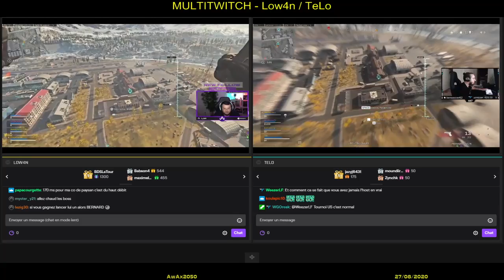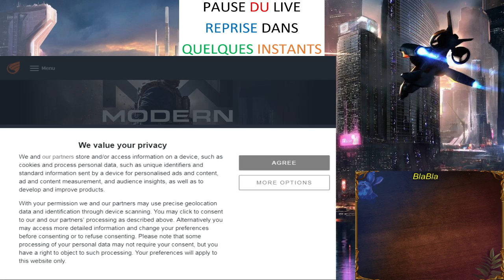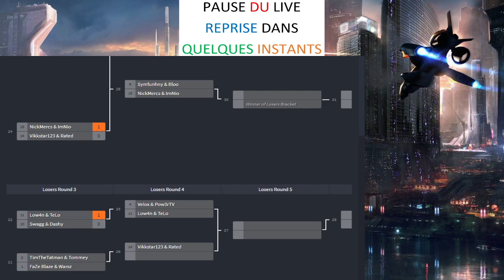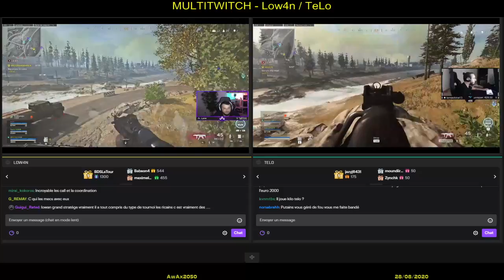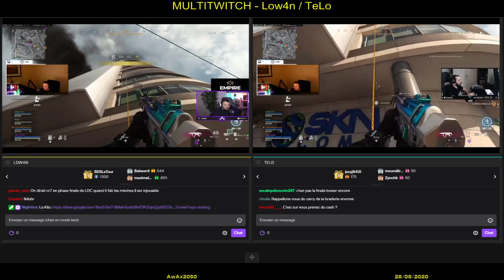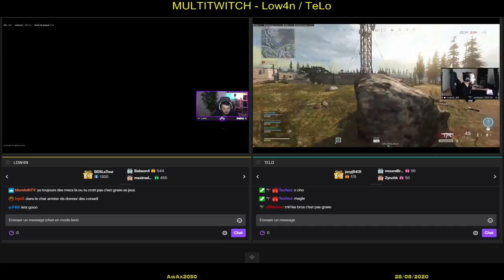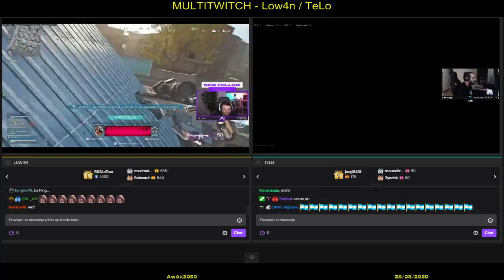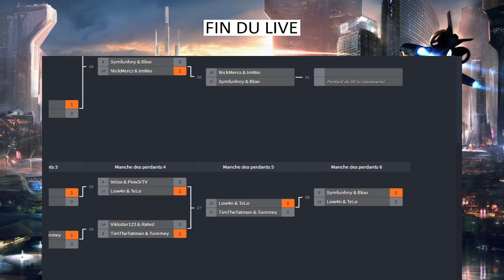[FR_20-193] ► COD WARZONE - TOURNOI